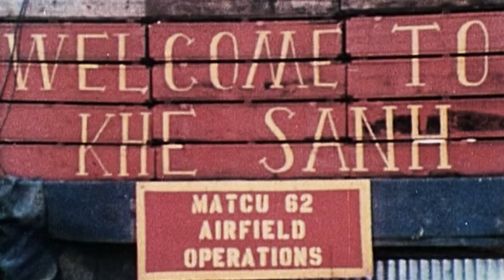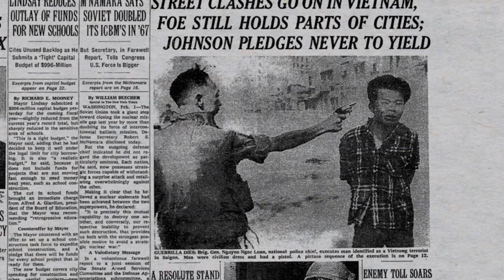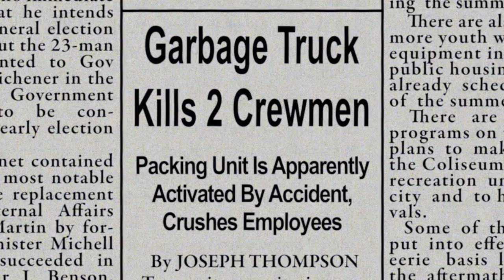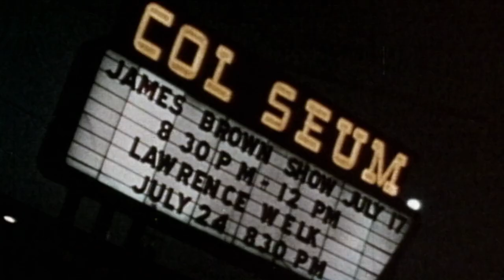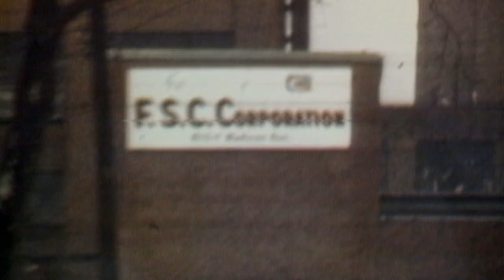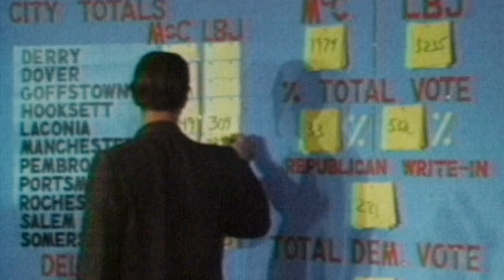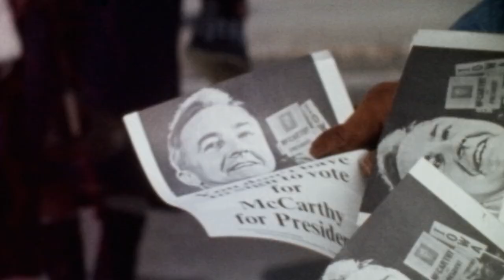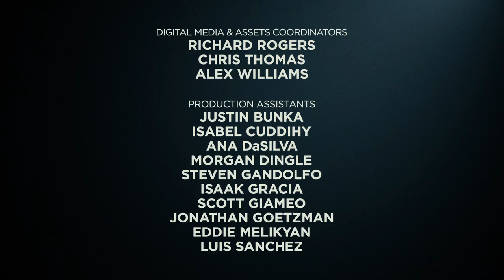1968: The Year That Changed America (Part 1 / 4) CNN FULL HD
CNN's four-part Original Series Event '1968' looks back half a century at a year marked by the assassinations of MLK and RFK, a contentious presidential election, escalating anti-Vietnam War sentiment and more.